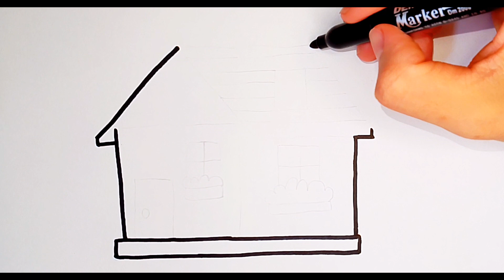How To Draw A House 🏘|Step By Step Drawing For Beginners And Kids Painting And Coloring